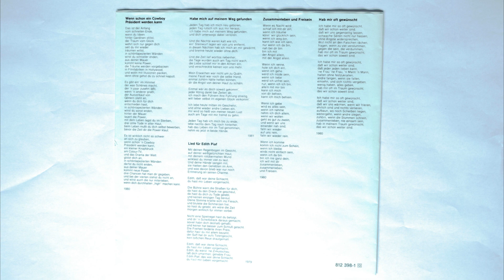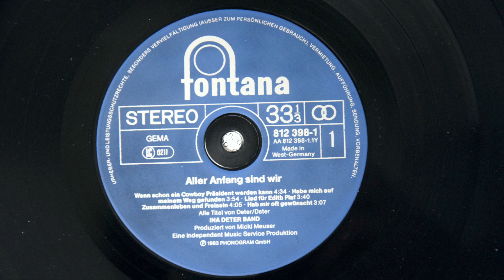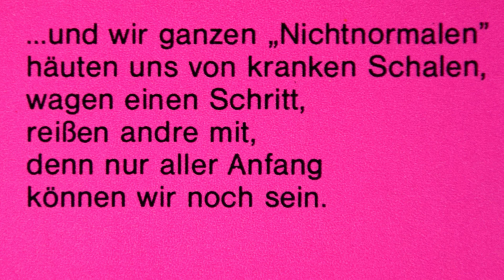Aller Anfang Sind Wir - Ina Deter